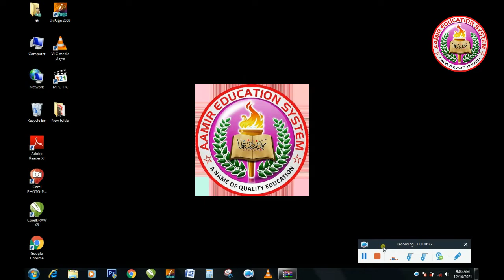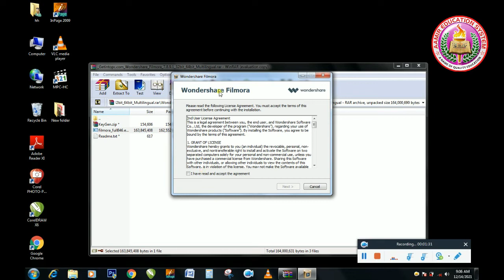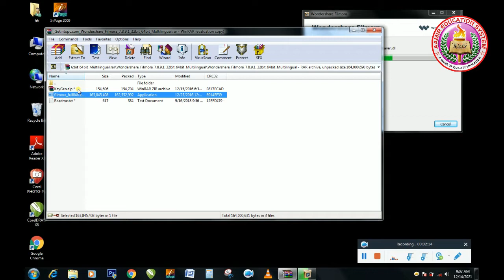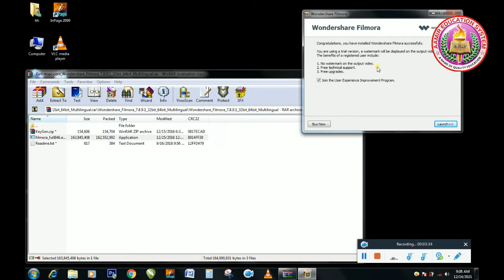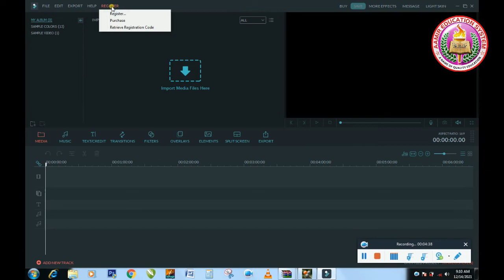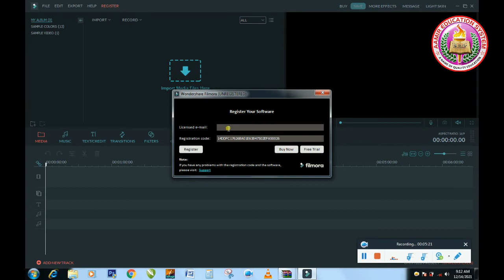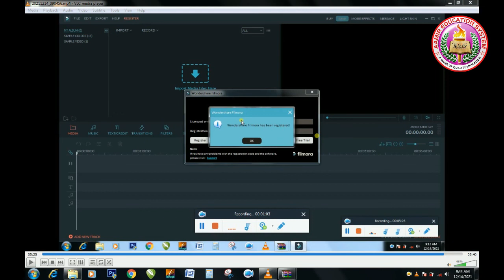How to Install and Registered Filmora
In this video you will learn how to install and register Filmora Software in your Laptop or PC.